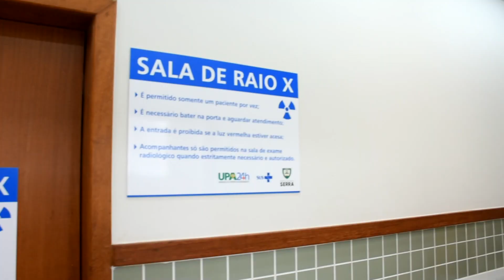Maior UPA do Espírito Santo é Inaugurada na Serra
No mês de aniversário da Cidade, a Serra ganha a maior UPA do Espírito Santo.
Aperte o play que o prefeito Audifax vai te contar sobre esse presente.
Dentre tantas, essa é mais uma conquista que merece ser celebrada neste sábado dia 14 de dezembro às 10 horas.
A nova UPA fica na Avenida Talma Rodrigues Ribeiro próximo ao Pró Cidadão.